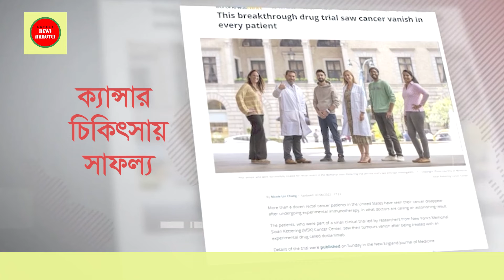পরীক্ষামূলক ওষুধ প্রয়োগে সেরে গেছে ক্যান্সার | Cancer Treatment | Dostarlimab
ইতিহাসে এই প্রথম পরীক্ষামূলক ওষুধ প্রয়োগে সেরে গেছে ক্যান্সার। কোলন ক্যান্সারে আক্রান্ত ১৮ জনকে ছয় মাস 'ডোস্টারলিমাব' নামের একটি ওষুধ প্রয়োগ করা হয়। পরীক্ষা-নিরীক্ষা শেষে তারা সবাই ক্যান্সার মুক্ত হন বলে জানান গবেষকদল। এবার আরও বড় পরিসরে ওষুধটির ক্লিনিক্যাল ট্রায়াল চালানোর পরামর্শ দিয়েছেন চিকিৎসাবিজ্ঞানীরা।

LATEST NEWS MINUTES